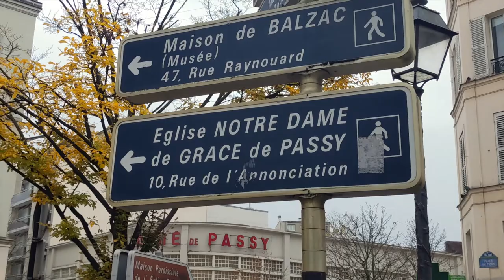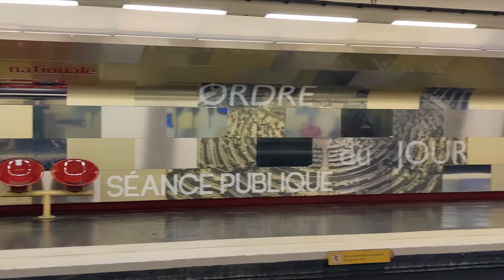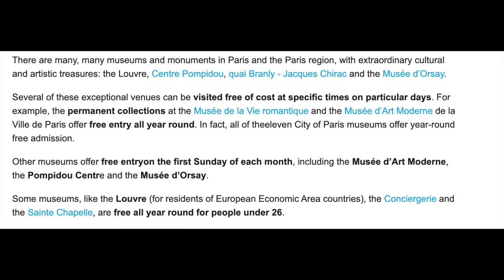Richest District of Paris!? 16th Arrondissement of Paris - Where Did All The Tourists Go? [Ep. 51]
In this episode, Sayu Rinpoche checks out the 16th district of Paris (16e arrondissement de Paris) - one of the wealthiest neighborhoods in Paris and even the entire Europe. The area certainly has hidden gems, but Sayu Rinpoche is surprised to find out a strange sight there - the statue of Liberty! To fully enjoy some of the world famous museums, Sayu Rinpoche needs to obtain the Paris Museum Pass. After checking out Orsay Museum (Musée d'Orsay), Centre Pompidou, Paris' elegant City Hall (Hôtel de ville), and even the Notre Dame Cathedral, Sayu Rinpoche learns an inconvenient truth that explains why the streets were empty but the museums were packed.

Link to the previous episode

Link to the Victoria $100 a day weekend challenge when we briefly crossed the border into the United States (with no passport):